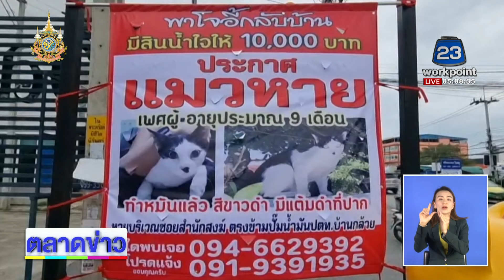ตามหาแมวสุดรัก ใครเจอให้ 1 หมื่น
อ.บางบัวทอง จ.นนทบุรี - เจ้าของแมวติดป้ายประกาศตามหาแมวสุดรัก เป็นแมวไทย เพศผู้ อายุ 9 เดือน สีขาว-ดำ มีแต้มที่ปาก ชื่อน้อง โจอี้ พร้อมมอบสินน้ำใจให้ 1 หมื่นบาท สำหรับคนที่เจอน้อง